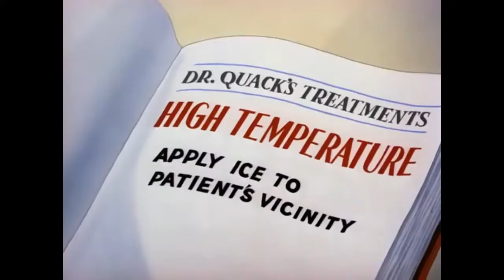Tom and Jerry - Polka Dot Puss (Best moments)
Tom is using Jerry as a yo-yo. Tom then hears Mammy-Two-Shoes telling him that it is time to put him out for the night. Noticing that the weather outside is rather unpleasant, and hearing Mammy say that if she stood in the draft she'd "catch her death of cold", Tom craftily fakes a cold, pretending to sneeze violently. Mammy asks if Tom has a cold. Tom nods and sneezes again. Mammy has a change of heart and allows Tom to sleep inside for the night, but gives the cat a stern warning that she'd wash his mouth with soap if he was lying. Tom grabs an onlooking Jerry, who appropriately shoves a bar of soap in Tom's mouth. Tom spits out a multitude of soap bubbles and chases Jerry into his mousehole, but ends up with a mousetrap on his nose. When he takes it off, his nose rolls like a window shade.

Tom prepares to sleep on the living room floor, nose bandaged up. While Tom is asleep, Jerry enters the room with a small pot of red paint, painting several red spots on his face after removing the bandage on Tom's nose. When Tom wakes up, Jerry convinces him that he has measles, showing evidence of a nationwide measles epidemic in the newspaper, and producing a mirror, showing Tom his own spotty reflection and he screams.

Jerry consults Dr. Quack's medicine book and does a number of unorthodox treatments to the now hypochondriacal cat, such as placing a stethoscope next to a ticking alarm clock to intensify Tom's apparent heartbeat, and setting off the alarm shortly afterwards. Jerry then tests Tom's reflexes and pulls out a hammer, hitting it right in Tom's right knee, causing Tom to scream in pain as Jerry shoves a thermometer in Tom's mouth, holding a cigarette lighter underneath the thermometer, causing the temperature to rise, expanding the thermometer, such that it explodes.

The next chapter of the medical book urges Jerry to apply chills to Tom's high fever. Soon Tom is in the freezer, teeth chattering. Jerry unloads a spoonful of ice cubes onto Tom's body and puts a spoonful of ice cubes into his mouth, and then closes the freezer door for a few seconds. As he opens the door, a frozen-solid Tom slides out of the freezer. Jerry panics and looks at the following book's advice on extreme chills, then shoves Tom into the oven, turning it onto a low temperature. Opening the oven door, Tom is now conscious, but still very cold, and baking in his own juices and grease. Jerry pours some juice and grease over Tom and then closes the door, adjusting the oven's temperature. When he opens the door again, Tom is bright red and burning. Jerry quickly touches the hot cat and burns himself. Thinking quickly, he places Tom onto a baking tray and heads for the bathroom, giving him a cold shower.

Tom later emerges from the shower, covered in towels and using hot-water bottles as sandals. He observes himself in the mirror and notices that most of his spots have gone. As he wipes his forehead, the final two spots are removed and transferred to his paw. Just then, Tom sees a small jar of red paint hidden in the corner, while Jerry puts the book down and tip-toes from him. Tom paints three spots on his head, and realization dawns on him; his mirror image changes to a donkey jackass. Tom becomes furious after realizing that he has been pranked the whole time and he runs to the living room, where he grabs a sword, ready to get back at Jerry. Tom finds the mouse sitting hunched-up with head in hands, looking very depressed somehow, and he only blinks at Tom apathetically when prodded with the sword's keen point. Only when Tom snatches him up does Jerry break out in genuine measles spots, which proliferate before Tom's horrified gaze. Tom quickly dashes to the bathroom and washes his hands, and then doses himself frantically with everything he can find from the medicine cabinet (throat sprays, pills, mouthwash, nasal drops, etc., but little does he know that there is no cure for measles), while a sped-up version of George Frideric Handel's Death March plays over.

By the end, both the cat and mouse are covered in spots from head to foot and are being quarantined by Mammy Two Shoes herself. Tom pouts and glares at Jerry for making him get measles. Then Jerry holds up a mirror, looks into it and sticks out his tongue, which, too, is covered in spots, and may also imply that Jerry got a more severe case of the measles than Tom did. He then puts the mirror down and leans by the window on the windowsill.